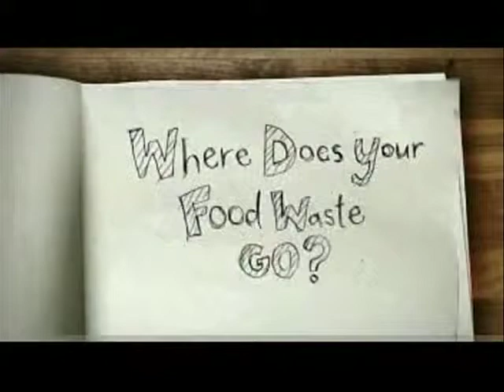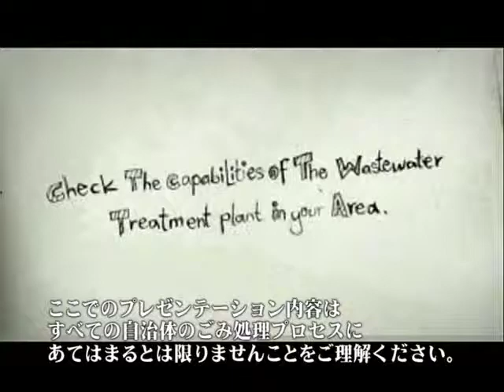Where Does your Food Waste GO? 生ごみとリサイクル（日本語字幕）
アニメーションでディスポーザ利用によるバイオマス・ライフサイクル概念をご紹介しています。
台所から出る生ごみは無駄になるのではなく、堆肥やエネルギーへ生まれ変わることが可能です。
ディスポーザを使用する事により生ごみ収集量が減り、その生ごみは粉砕され下水道を通って処理施設に運ばれます。
そこで飼料・肥料・エネルギーなどにリサイクルできる可能性があります。

ディスポーザと環境について、
エマソン InSinkErator®製品 日本総輸入代理店
株式会社ISEジャパン